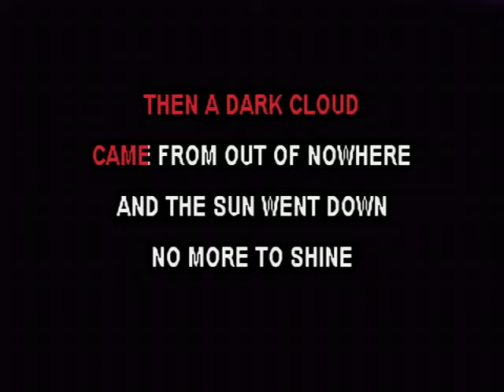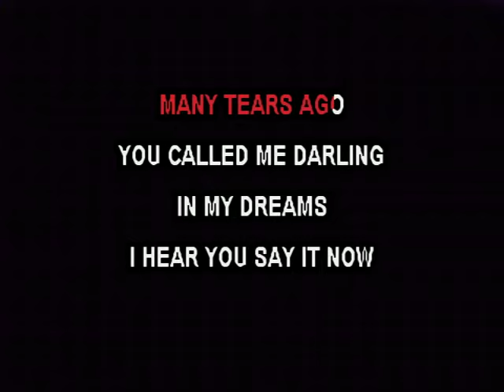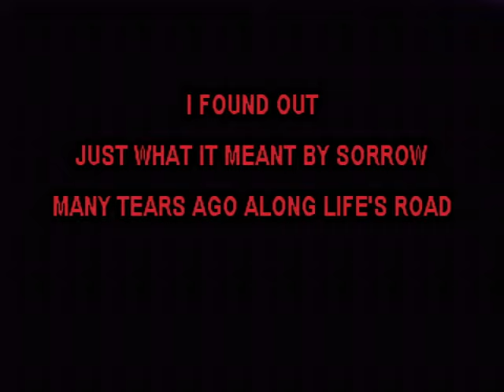Many Tears Ago - Connie Hall